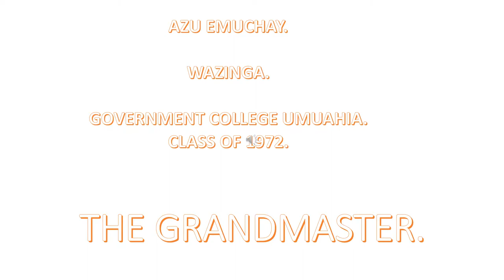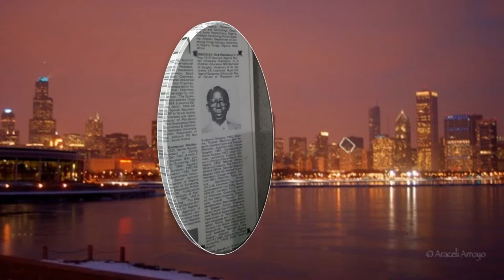AZU EMUCHAY - THE GRANDMASTER - an original song and Video composition by Ikem Nkanginieme.